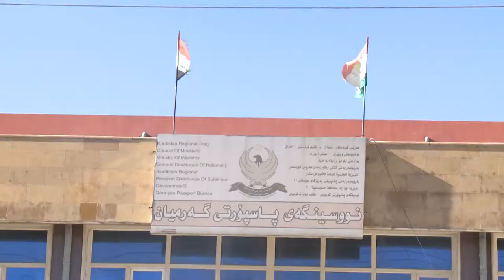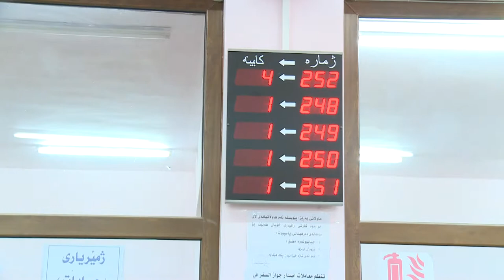garmian pasporti garmian raport